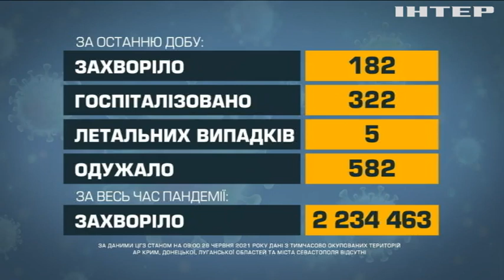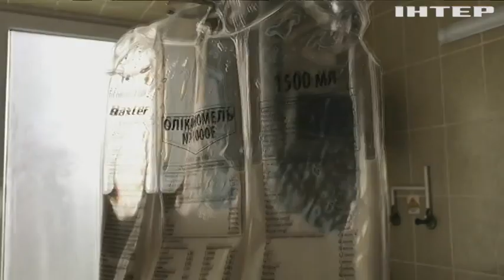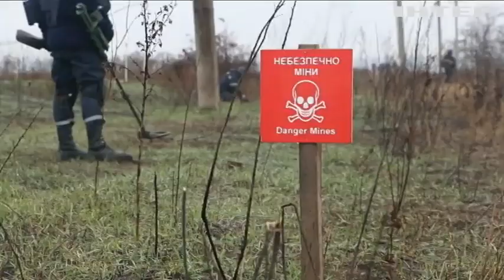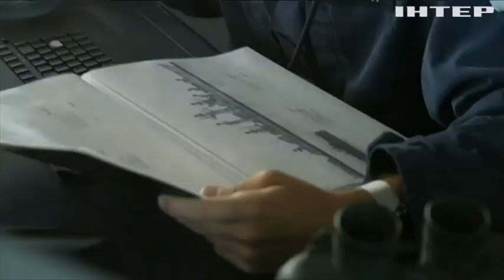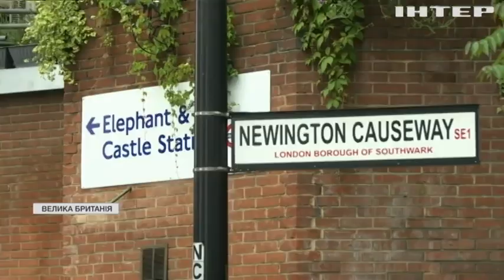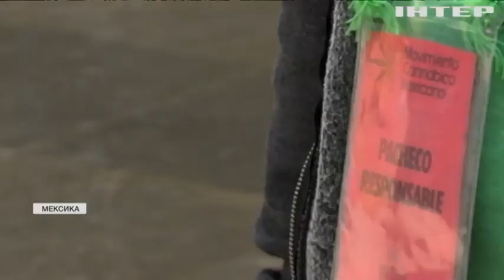Новости 9:00, выпуск за 29 июня 2021 года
Дивіться у цьому випуску: Коронавірус в Україні: кількість нових інфікувань знижується. Пожежа у Лондоні: район міста огорнуло густим димом. Під Чернівцями розквітло лавандове поле.